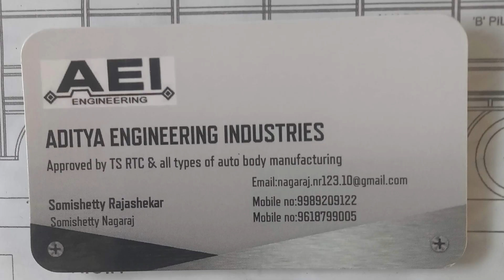ashok leyland all types of body price and models aditya engineering industries shorts